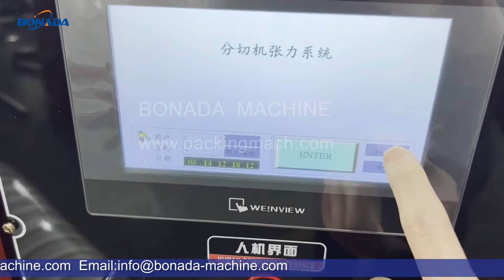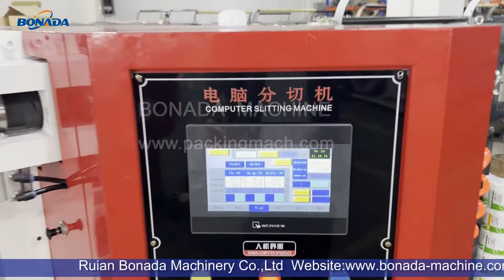QFJ-1100 High Speed Slitting and Rewinding Machine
This machine is made according to customer's requirements.  Rewinding shafts are slip type air-shafts which can offer much better tension of the film. each slip friction ring size is 4cm. Especially when sliting PE film or stretch film.

Touch screen and PLC for full automatic tension controlling on unwinding and rewinding stations.
Unwinding unit adopts automatic position line (edge) controller.
The main motor is 4.0KW / controlled by variable frequency motor.

​Ruian Bonada Machinery Co., Ltd.
​ADD: Xiachang Industrial Area, Feiyun Town, Ruian, Zhejiang, China